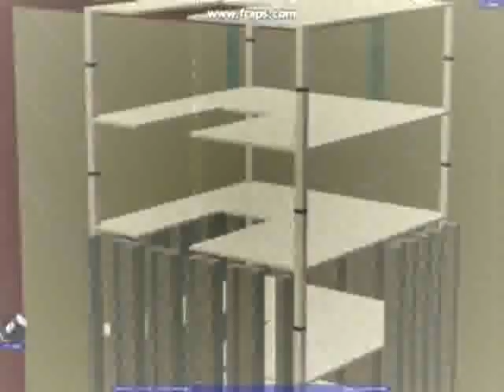Blockland - JTC Construction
Jetsky Trade Center
The Jetsky Trade Center. The new tower for a new Peek City. This was recorded in Peek City early 90's. (Not real lol) It can support plane impacts, and it has a strong design.